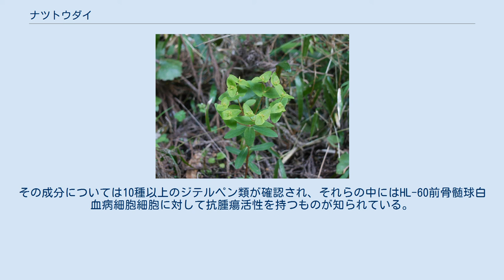ナツトウダイ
杯状花序の拡大 ナツトウダイ（Euphorbia sieboldiana、夏燈台） は、山野に生える多年草。
名前は夏だが、開花は春。
大柄な三角形の包葉と、三日月型の腺体が目立つ。
 直立する多年生草本。
地下茎は細くて横に這い、地上に直立する茎を出す。
茎は高さ40cm前後に伸び、途中には茎葉を互生する。
 全体に緑色だが茎と茎葉は紫紅色を帯びることも多い。
葉には柄がほとんどない。
茎葉は倒披針形から細長い楕円形で扁平で滑らか、縁は滑らか。
有毒植物で、切ると白い汁が出る。
 茎の先端にはやや菱形を帯びた長楕円形の葉が5枚、平らに輪生し、そこから花序が上に出る。
まず5本の枝が傘状に広がり、その先端に杯状花序が付き、その基部から二叉分枝した枝が出て先端に杯状花序をつける、ということを繰り返すことで平らに広がった花序全体が出来上がる。
また、杯状花序の基部には1対の総包がつく。
総包は三角状卵形から卵状広楕円形。
 花期は春。
子房の外面も果実の外面も平滑。
この属の持つ杯状花序では、基部にある小総包がお椀のような形になっており、その縁に3個の腺体がまるで花弁のように並ぶが、この種ではこれが両端が尖って外に突き出て、上から見ると三日月型になっている。
この部分は暗赤紫色になって目立つ。
椀状の小総包からは1本の雄しべからなる雄花数本と1本の雌しべからなる雌花1本が出て、雌花は小総包から柄を伸ばして横を向く。
 なお、和名の由来は素直には夏燈台であり、夏に咲くトウダイグサの意味に取れる。
だが、現実には開花期は春であり、日本では同属の他種に先駆けて咲くものである。
その点では明らかに和名と現実との乖離がある。
佐竹他(1982)は、ハツトウダイ(初燈台)の誤りではないかと述べている。
ただしこれについては、牧野は素直に夏燈台と記すのみで何も述べていない。
また、漢名では甘遂が使われるが正しくなく、普通はタカトウダイの事とされる大戟が本種を指すらしいとのこと。
 日本では北海道から九州まで見られ、国外では朝鮮から知られる。
 丘陵地や山地に生育する。
蛇紋岩地帯は植物の生育に適しないが、この種はよく生育する。
 以下のような変種が知られる。
 有毒植物であり、薬草としても用いられる。
根を漢方の甘遂（かんすい）あるいは狼毒（ろうどく）にあて、利尿薬として用いられた。
ただし、本来のものは中国産の別種 E. kansui である。
毒性は強い。
その成分については10種以上のジテルペン類が確認され、それらの中にはHL-60前骨髄球白血病細胞細胞に対して抗腫瘍活性を持つものが知られている。